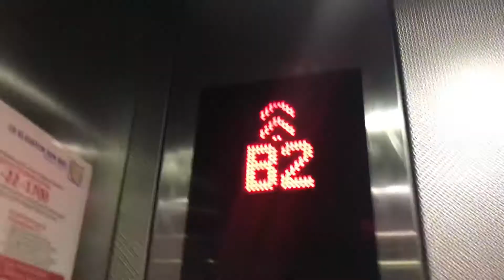2010 Kone Ecodisc Traction Lifts at City Centre Building, Kuala Lumpur